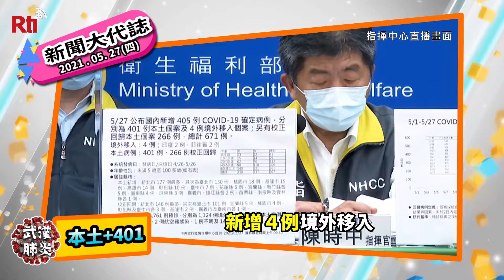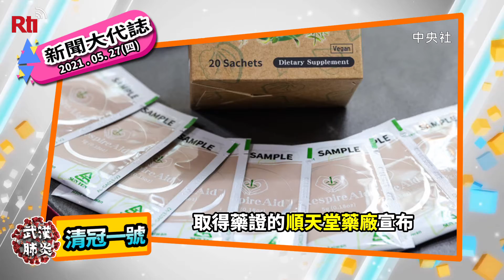2021/05/27 新聞大代誌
防疫升級／／／
● 確診數破5千！今增401本土病例 校正回歸266例 增13死
● 自費再等等！15萬劑AZ疫苗今配發 醫護等三類人員優先施打
● 紓困企業薪資補貼 每位員工擬直接補助2萬
● 台灣首批清冠一號 順天堂全捐給13家醫院抗疫
● 雙北醫療量能滿載 指揮中心指示即起符合解隔新制就出院